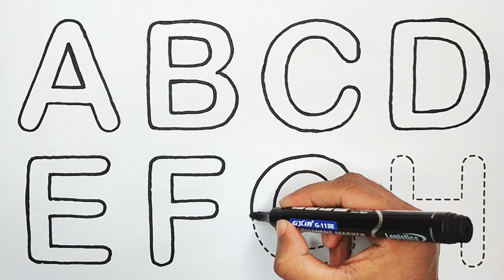Let's Learn How to Draw Alphabet Latter ABCD for Children - Srithi Kids TV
First of all, Thank you for visiting my description box, Today I have shown you how to draw the alphabet A to H step-by-step in a very easy way. I hope you like this video.

🌈 Welcome to Srithi Kids TV, where learning is always an adventure! 🌟 Join us in this exciting episode as we guide your little ones through the joyful journey of drawing the alphabet letters ABCD. 🖍️✨

🔤 In this engaging tutorial, we've crafted a simple and enjoyable step-by-step drawing session designed specifically for children. Each letter comes to life with vibrant colors and easy-to-follow instructions, making the process both educational and entertaining.

👧🧒 Whether your child is just starting to explore the world of letters or looking to enhance their artistic skills, this tutorial is perfect for all skill levels. Watch as your little artists gain confidence and have a blast while creating their very own ABCD masterpiece.

🎨 Our encouraging host, Srithi, provides clear and friendly guidance throughout the video, ensuring that every stroke is a fun and positive learning experience. The alphabet has never been this exciting!

👨‍👩‍👧‍👦 Grab your drawing materials, gather the family, and let's embark on this artistic adventure together!

🌟 Let's make learning letters ABCD a joyous and colorful experience! 🌈🖌️✨

4)
5)

Srithi Kids 📺